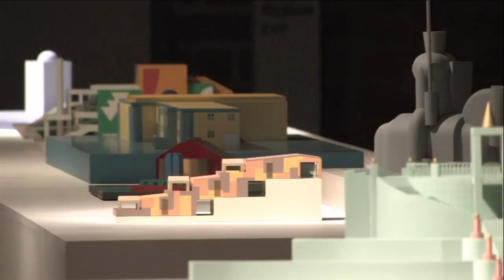Wystawa ALESSANRO MENDINI Muzeum Architektury Wrocław-ACID TV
Zapraszamy na wystawę  Alessandro Mendini we Wrocławiu w Muzeum Architektury i w Galerii Neon na wrocławskiej ASP.
Realizacja video DVJ Tomasz Mniamos/Acid TV 2014